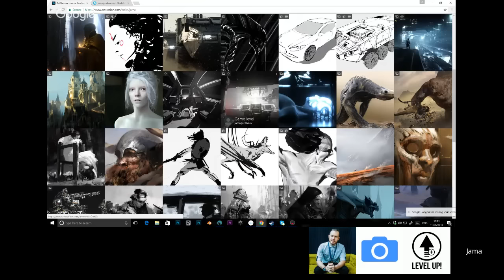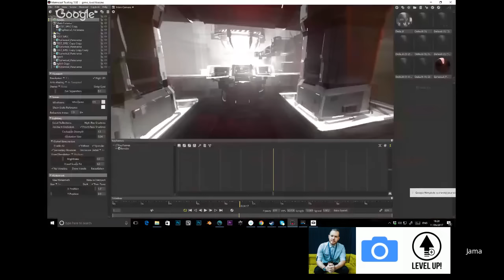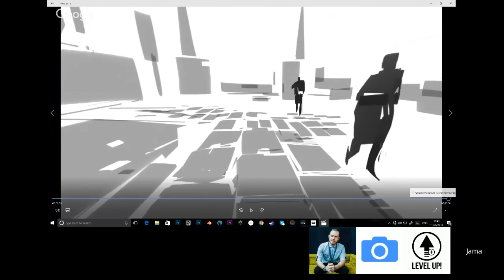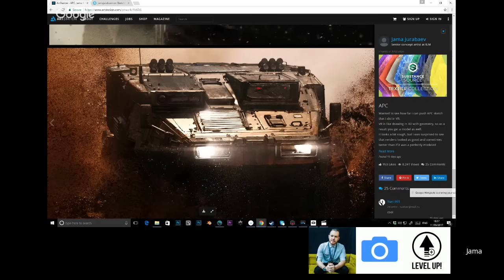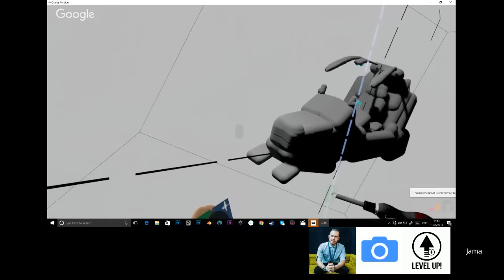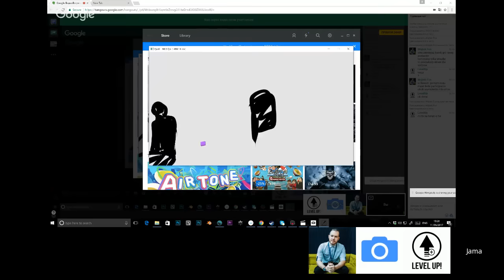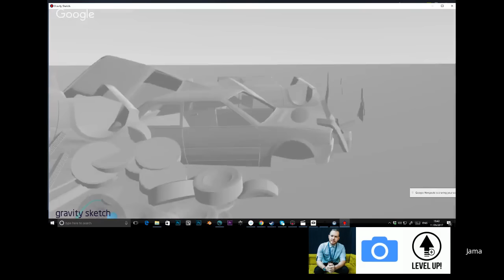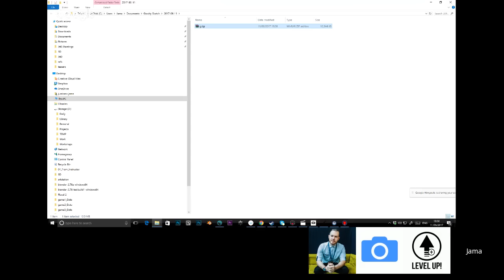Level Up! Session 80 with JAMA JURABAEV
Level Up! is back for good! This time we will go live once again with amazing Jama Jurabaev!
Jama is a concept artist currently working at ILM in London. He has contributed to many projects from film and video games industry such as: Avengers: Age of Ultron, X-men Days of future past, Guardians of the Galaxy, Kong: Skull Island and many more!
Jama wants to share with our community his awesome VR stuff and the techniques he uses these days. Make sure to tune in and watch us live!

PLEASE READ WHEN JOINING

Level Up! is an idea of two Polish artists - Wojtek Fus and Darek Zabrocki, who want to teach people and learn from each other. Recently, Level Up has expanded its host team with the amazing Jonas De Ro! Join weekly, 2-hours long livestreams with critiques, overpaintings and Q&A’s with industry professionals.
It’s free and open for everybody!

What is it not?

Level Up! is not a self-promotion platform. Though we love all good art, this group is not the place to shop for likes and followers. If you are a professional and want to share your work, please ask for critiques, overpaints or feedback, or try to explain about your work in a way that teaches others. Start a dialogue so that everyone can benefit!

Where?

Our user community is based right here in this Facebook group.
Sessions can be watched every sunday live or streamed afterwards

How?

If you want to submit art to get a critique/ask questions/get an overpaint - join our Facebook group and post your work there! Or just send us your artwork via email!